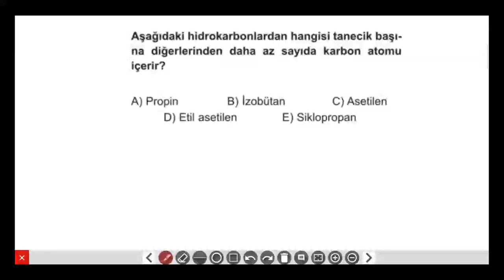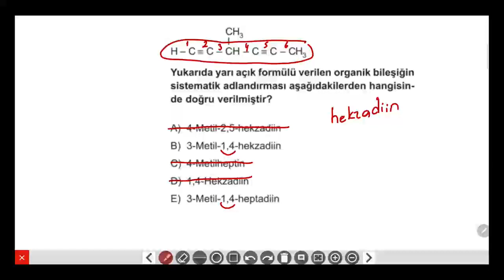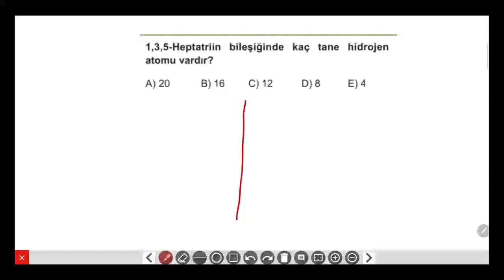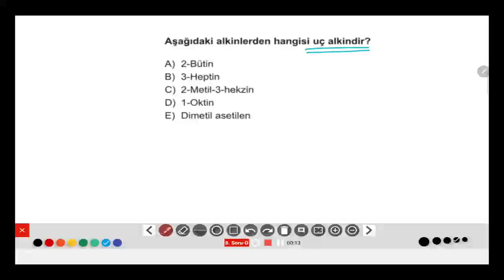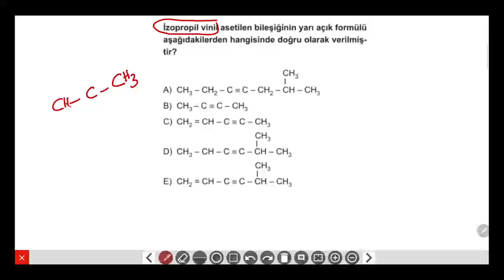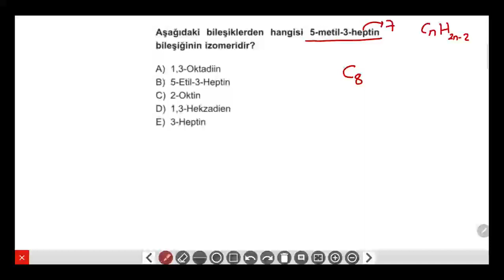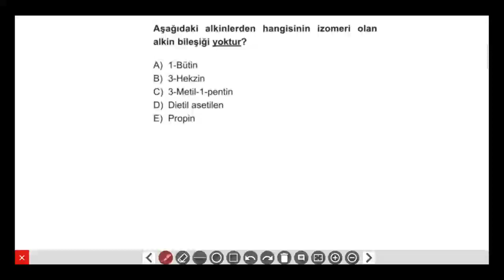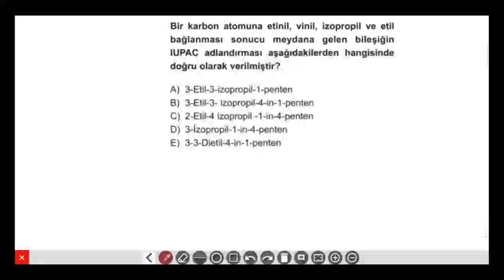Organik Kimya - Alkinlerin Adlandırılması Test 1